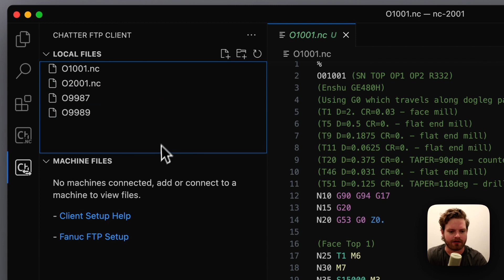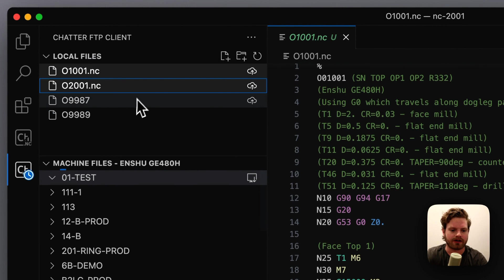Transfer Files to your CNC Machine with Chatter's Free Visual Studio Code Extension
This is a walkthrough of how to use the FTP feature in our VSCode extension so you can transfer files between your computer and your machines without extra applications or USB drives.